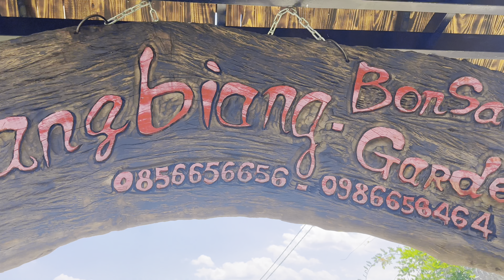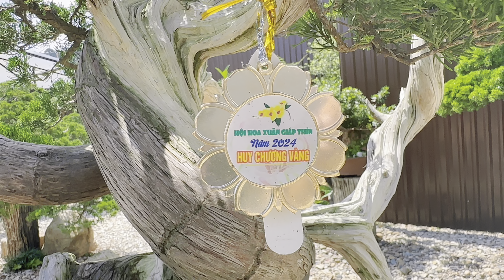Tập 15: Khu vườn "Ít Cây Nhưng Chất" của nghệ nhân Đà Lạt